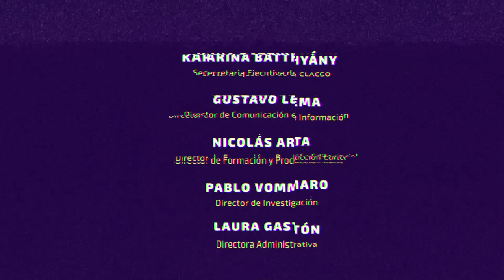Hugo Bai: "En Uruguay nos dimos cuenta que sin la protección social nos quedábamos desnudos"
Hubo Bai: "En Uruguay nos dimos cuenta que sin la protección social nos quedábamos desnudos"

Hugo Bai, economista e investigador uruguayo integrante del PIT-CNT, participó el 21 de abril del “Conversatorio virtual sobre seguridad social y sistema previsional” que reunió a expertos de varios países de la región.

En diálogo con CLACSO TV, Hugo Bai aseguró que, con la llegada de la pandemia del COVID-19, "en Uruguay nos dimos cuenta que sin la protección social nos quedábamos desnudos."

 Hugo Bai detalló que, en su país, “después de un proceso largo de unos 15 años donde hubo un aumento del gasto público social muy importante, en cierta medida se fortalecieron áreas como la salud, a través de la negociación colectiva se logró una formalización muy importante de la cantidad de trabajadores, también se desarrollaron algunas plataformas informáticas, lo que acá llamamos el Plan Ceibal que se dieron computadoras y una accesibilidad muy grande a todo lo que la enseñanza pública. También tuvimos medidas directamente en el área de la Seguridad Social, ampliación de cobertura en materia de seguro desempleo, un aumento muy importante en los subsidios por seguro de enfermedad, una ampliación en la cantidad y en el monto de las asignaciones familiares que básicamente son transferencias no contributivas a los menores que pertenecen a los hogares más vulnerables. Y todo ese fortalecimiento del Estado de bienestar, de la protección social, hoy nos encuentra en cierta medida mejor preparados por lo menos en términos relativos a lo que podía ser el Uruguay de los años 90, con un Estado mucho más retirado de la economía y una seguridad social y una protección social mucho más débil. Más allá eso, evidentemente esto ha desatado una disparada muy fuerte de lo que es el aumento en el seguro de desempleo, por ejemplo, estamos viendo cifras que son históricamente altas, no hay precedente de lo que estamos viendo… que marca lo que es el parate en la economía que produce el aislamiento social a raíz de la pandemia”.

Organizado por la Fundación Friedrich Ebert (FES Argentina), el Instituto Argentino para el Desarrollo Económico (IADE), el Consejo Latinoamericano de Ciencias Sociales (CLACSO) y el Grupo de Trabajo CLACSO Seguridad social y sistemas de pensiones, el Primer Conversatorio “Pandemia y Seguridad Social en Latinoamérica. Impactos y respuestas. ¿Más Estado de Bienestar?” realizó un diagnóstico del impacto del Covid-19 en la Seguridad Social de Argentina, Brasil, Chile, México y Uruguay y un relevamiento de cuál ha sido la respuesta de los estados nacionales.

La presentación del conversatorio estuvo a cargo de Karina Batthyány (CLACSO), Svenja Blanke (FES) y Sergio Carpenter (IADE) con la moderación de Nicolás Dvoskin (IADE, Grupo de Trabajo Seguridad social y sistemas de pensiones). Y expusieron Roxana Mazzola (FLACSO -Argentina), Rosa María Marques (Universidad Católica de San Pablo – Brasil), Marco Kremerman (Fundación Sol – Chile), Berenice Ramírez (UNAM – México) y Hugo Bai (PIT CNT – Uruguay).